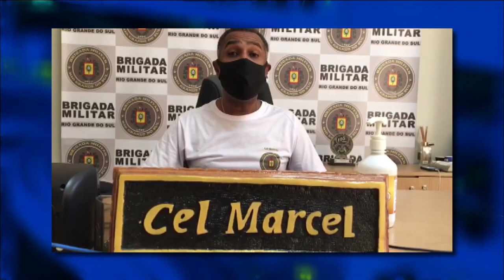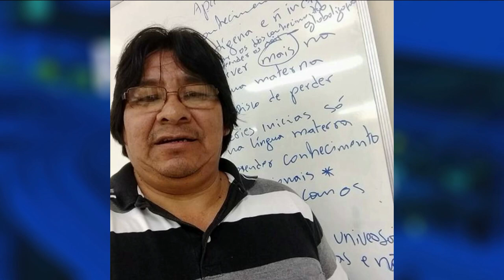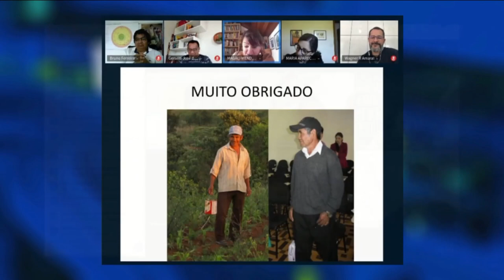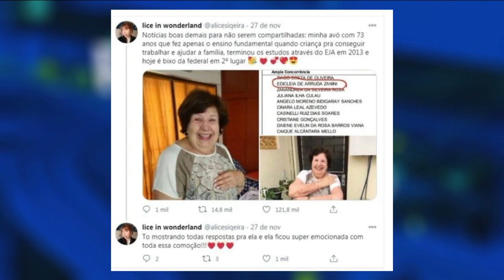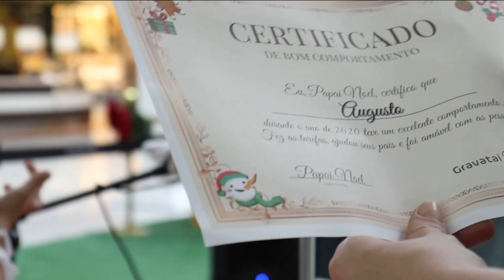Redação TVE - 18h30 - 23/12/2021